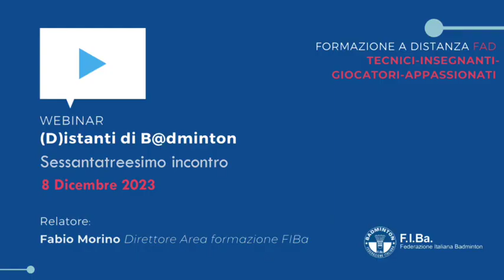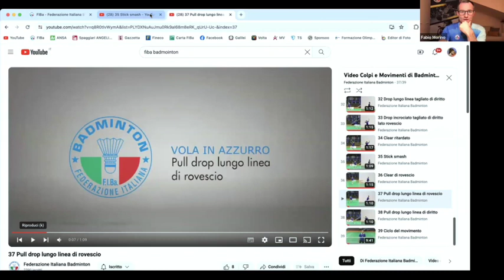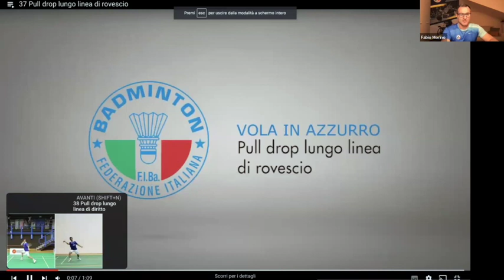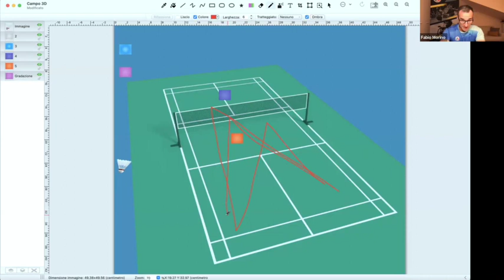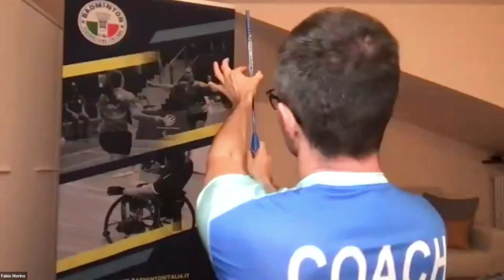(D)istanti di B@dminton Esercizi - 8 Dicembre 2023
Argomenti trattati:
➤  Il triangolo 4: con smash e net